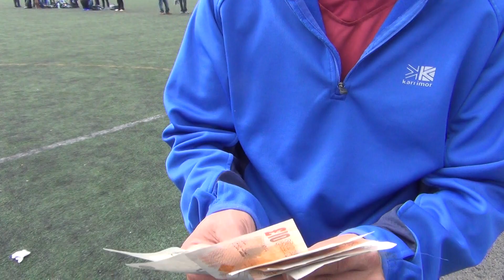SALTENAS MARTIN APOYA A BOLIVIA